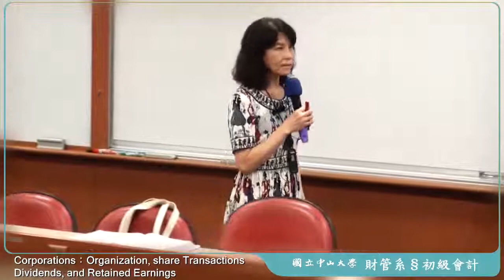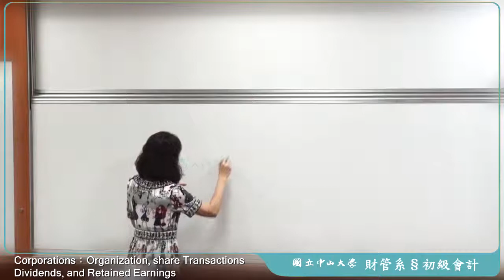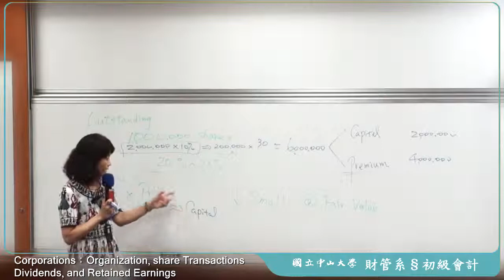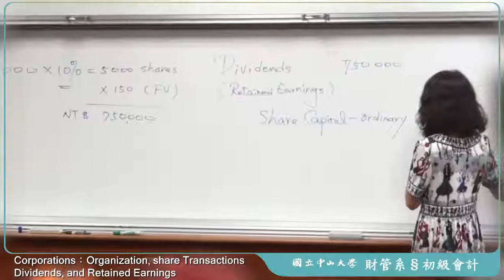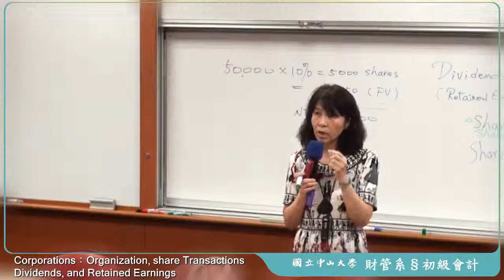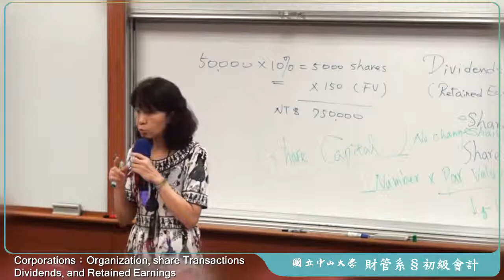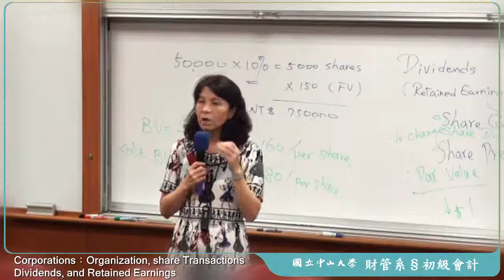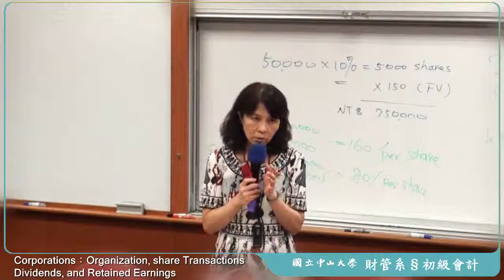《國立中山大學》初級會計學(二)(林玉華教授)29-Corporations(Ch.11)